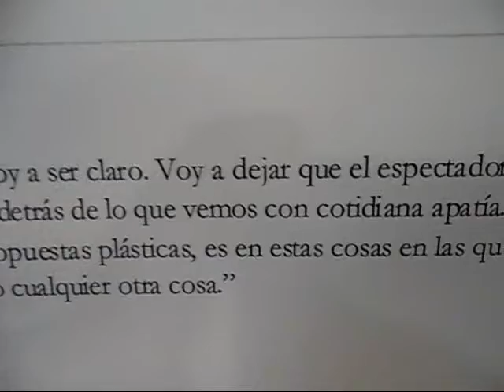PINTURAS DE GUSTAVO ALCALÁ ZAMORA.wmv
EXPOSICION LLLEVADA A CABO EN ARMILLA EN DICEIMBRE DE 2011 Y ENERO DE 2012